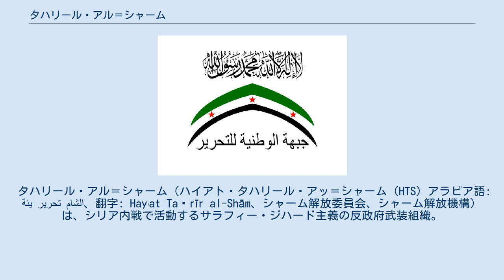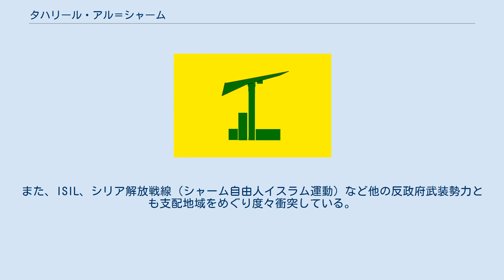タハリール・アル＝シャーム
サラフィー・ジハード主義組織
タハリール・アル＝シャーム（ハイアト・タハリール・アッ＝シャーム（HTS）アラビア語: هيئة تحرير الشام‎、翻字: Hayʼat Taḥrīr al-Shām、シャーム解放委員会、シャーム解放機構）は、シリア内戦で活動するサラフィー・ジハード主義の反政府武装組織。
2017年1月28日、反政府武装勢力のアル＝ヌスラ戦線、アンサール・アッ＝ディーン、ジャイシュ・アッ＝スンナ、リワ・アル＝ハック、ヌールッディーン・ザンキー運動（2017年7月20日離脱）が統合して結成された。
統合前の名称である「ヌスラ戦線」と呼ばれることも多い。
イドリブに本部がある。
 前身のアル＝ヌスラ戦線と同様に、アルカイダのシリア支部であるとみなされている。
しかしながら、公式にはアルカーイダの一部であることを否定しており、「独立組織で、以前の組織や派閥の延長ではない」としている。
ロシアもHTSはシリアをイスラム帝国に変えるというヌスラ戦線の目標を引き継いでいると主張している。
 シリア軍や支援するロシア連邦軍と戦闘を続ける一方で、アメリカ軍からの攻撃も度々受けている。
また、ISIL、シリア解放戦線（シャーム自由人イスラム運動）など他の反政府武装勢力とも支配地域をめぐり度々衝突している。
 2017年7月20日にはヌールッディーン・ザンキー運動が離反し、その後幾度も衝突が起きた。
 2018年に入ると、攻勢を強めるシリア軍に対し、シリア解放戦線とも連携して抵抗する動きも出てきた。
しかし、引き続きシリア解放戦線との衝突も起きている。
 2019年1月、イドリブ県全域を完全掌握。
同年5月にかけてシリア政府軍とロシア軍からの激しい爆撃を受けることとなった。